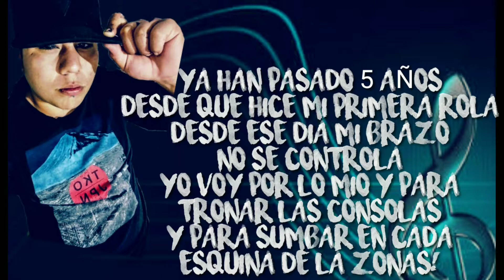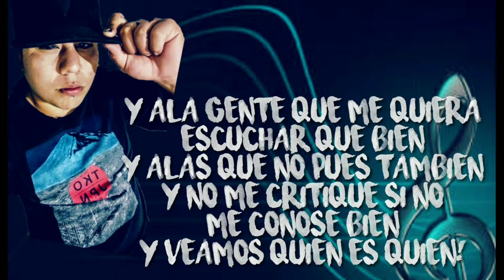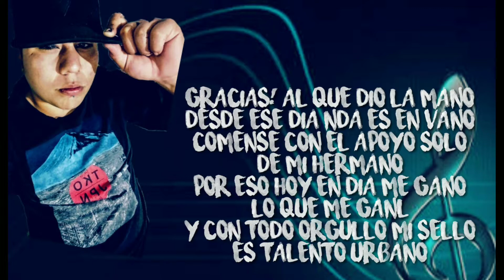SE VALE SOÑAR [VIDEO LYRIC] ARMANDO RODRIGUEZ